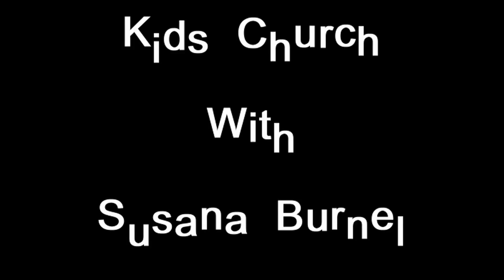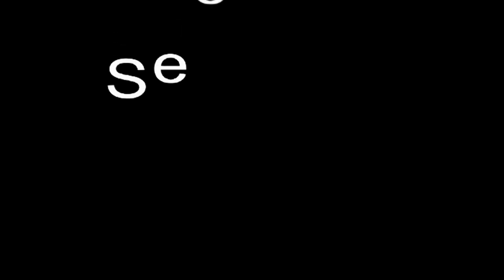11 08 2020 Kids Church